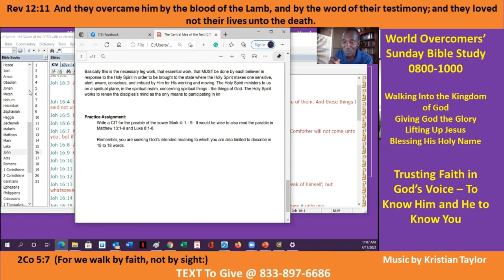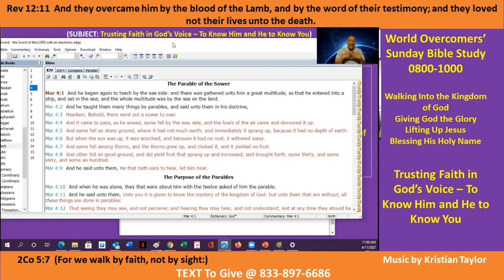Hearing God's Voice to Know Him - C-4 - Kenny Taylor - WOCM - Giving God All the Glory - 11 Apr 21